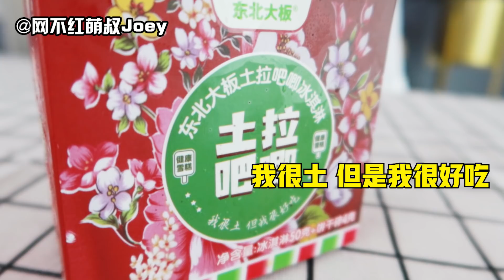萌叔实测网红款臭豆腐雪糕！是黑暗料理还是人间美味？【网不红萌叔Joey】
东北铁锅炖味、长沙臭豆腐味、德式黑啤味.
现在真的是什么都敢往雪糕里加了！！！
什么时候出螺蛳粉口味让我测评一下？